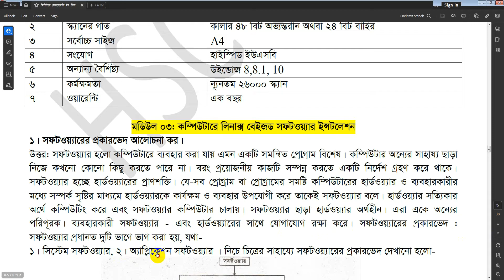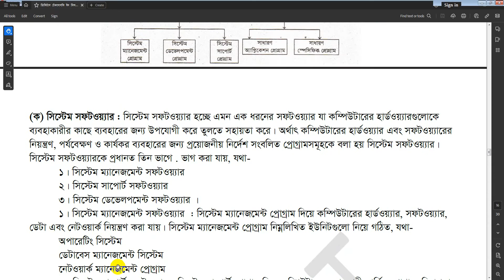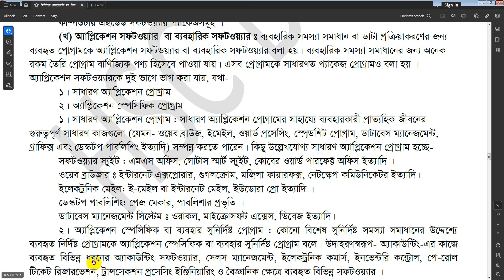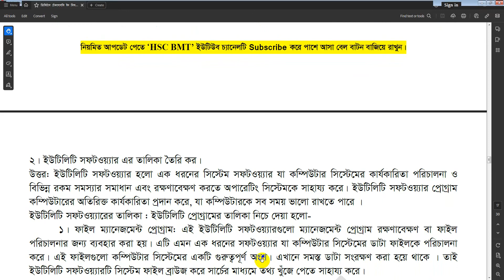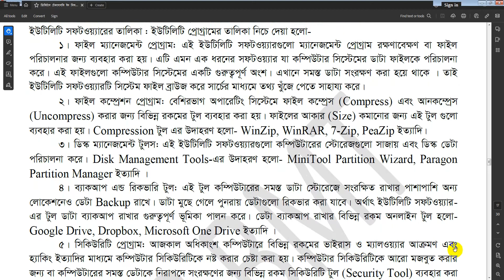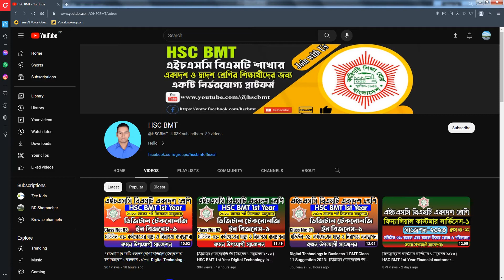Digital Technology in Business 1 । ডিজিটাল টেকনোলজি ইন বিজনেস ১ সাজেশন এইচএসসি বিএমটি একাদশ শ্রেণি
এইচএসসি বিএমটি শাখার একাদশ শ্রেণি শর্ট সিলেবাস ২০২৩ অনুসারে ডিজিটাল টেকনোলজি ইন বিজনেস ১ এর মডিউল ৩ কম্পিউটার লিনাক্স বেইজড সফটওয়্যার ইন্সটলেশন থেকে বিএমটি শাখায় একাদশ শ্রেণি ২০২৩ সালের পরীক্ষার্থীদের ডিজিটাল টেকনোলজি ইন বিজনেস ১ বিষয়ে পরীক্ষায় কমন উপযোগী সাজেশন থেকে বিস্তারিত আলোচনা করা হয়েছে আজকের এই ভিডিওটিতে। ডিজিটাল টেকনোলজি ইন বিজনেস ১ বিষয়ের আজকের এই ভিডিওর আলোচ্য বিষয়:
সফটওয়্যারের প্রকারভেদ আলোচনা কর।
ইউটিলিটি সফটওয়্যারের তালিকা তৈরি কর।
Hsc bmt 1st year digital technology in business 1 suggestion 2023. Hsc bmt 1st year digital technology in business 1 suggestion 2023. Digital technology in business 1 question
এইচএসসি বিএমটি একাদশ শ্রেণি ডিজিটাল টেকনোলজি ইন বিজনেস ১ সাজেশন ২০২৩।
এইচএসসি বিএমটি ডিজিটাল টেকনোলজি ইন বিজনেস ১ সাজেশন ২০২৩ একাদশ শ্রেণি। Digital Technology in Business 1
Digital Technology in Business 1 BMT Class 11 Suggestion 2023। ডিজিটাল টেকনোলজি ইন বিজনেস ১ সাজেশন ২০২৩
ডিজিটাল টেকনোলজি ইন বিজনেস ১ সাজেশন ২০২৩। HSC BMT 1st Year Digital Technology in Business 1
এইচএসসি বিএমটি একাদশ শ্রেণি ডিজিটাল টেকনোলজি ইন বিজনেস ১ সাজেশন ২০২৩। Digital Technology in Business 1
HSC BMT 1st Year Digital Technology in Business 1 Suggestion 2023। ডিজিটাল টেকনোলজি ইন বিজনেস ১ সাজেশন